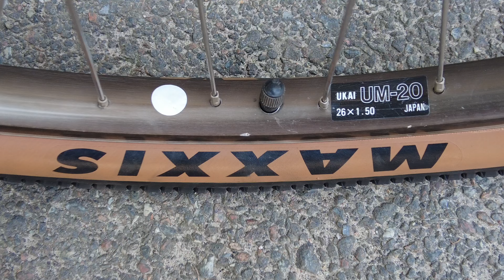Cheap Vintage Commuter Bike Build - Hopp Skywing (ASMR)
Front rack vintage commuter bike build on a budget.

Hopp Skywing
- Cr-Mo Tange 22" frame;
- 26" wheels;
- Shimano Deore LX 3x7 speed groupset;
- Thumb shifters Shimano Deore XT;
- Front rack

00:00 Bike build
05:06 Bike demonstration